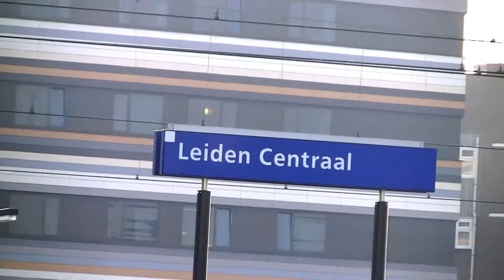Nursery Rhymes-Tuomas TS-18 Victor @ Leiden Centraal rautatieasema, Alankomaat 00843+fi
【Veturit Paratiisi】Takara TOMY Plarail
Tuomas
TS-18 Victor
Leiden Centraal rautatieasema, Alankomaat